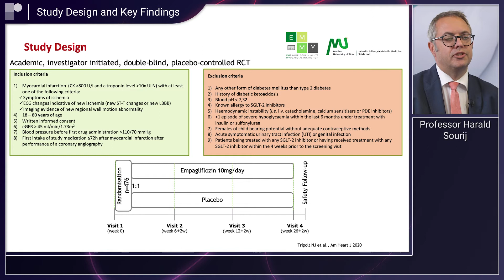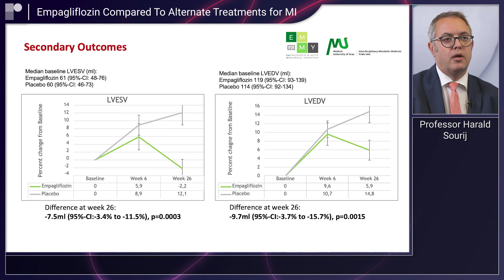ESC 2022: The EMMY Trial: Empagliflozin in Patients with Acute MI | Prof Harald Sourji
In this short interview filmed on-site at the 2022 ESC Congress, we are joined by Prof Harald Sourij to discuss the findings of the EMMY trial on the impact of empagliflozin on cardiac function and biomarkers of heart failure in patients with acute myocardial infarction.

476 participants with acute MI were included in the trial and were randomised to receive either 10mg of empagliflozin, or placebo.

Questions:
1. What is the rationale behind this study?
2. What was the study design and key findings?
3. Based on these findings, how does empagliflozin compare to alternate treatments for MI?
4. What do these findings add to current research on empagliflozin, and what are the unanswered questions?

Recorded onsite at ESC Congress 22, Barcelona.